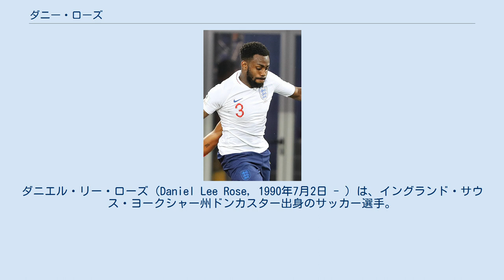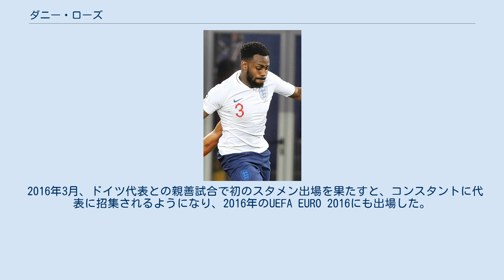ダニー・ローズ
ダニエル・リー・ローズ（Daniel Lee Rose, 1990年7月2日 - ）は、イングランド・サウス・ヨークシャー州ドンカスター出身のサッカー選手。
プレミアリーグ・ワトフォードFC所属。
ポジションはディフェンダー、ミッドフィールダー、フォワード。
 リーズ・ユナイテッドのユースチームから2006年にトップチームデビュー、2007年に17歳にしてトッテナム・ホットスパーFCへの移籍が決定する。
トッテナム加入後はワトフォードFC、ピーターバラ・ユナイテッド、ブリストル・シティ、サンダーランドAFCでのローンを経験する。
当初はウィングやサイドハーフの位置でプレーしていたが、後にサイドバックにコンバートされて才能が開花した。
 2013年にトッテナムに復帰すると、背番号を3番とし、中心選手として活躍を始める。
2016年8月トッテナムとの契約を2021年まで延長した。
2016年8月27日のリヴァプール戦でシーズン初ゴールを記録した。
2016年12月18日のバーンリー戦ではチームを勝利に導く決勝ゴールを決めた。
2015-16シーズンの活躍により、プレミアリーグベスト11に選ばれた。
2016-17シーズンは怪我で終盤戦を離脱するも、それまでのパフォーマンスが認められて、2年連続でプレミアリーグの年間ベスト11に選ばれた。
 怪我のため約9か月離脱していたが、10月17日のUEFAチャンピオンズリーグのレアル・マドリード戦で途中出場で復帰した。
 2017-18シーズンごろからクラブとの確執が噂され、2017年夏にはクラブ批判ともとれる発言をし、その後謝罪している。
また、同時に怪我の間にうつ病になったことも明かした。
 2018-19シーズンは左サイドバックのポジションをベン・デイヴィスらと争い、リーグ戦26試合に出場した。
UEFAチャンピオンズリーグ準決勝アヤックス戦2ndレグでは、0-3で迎えた後半10分、自陣の深い位置でマタイス・デ・リフトを股抜きしてルーカス・モウラの1点目の起点となるロングボールを放ち、逆転勝利に貢献した。
決勝リヴァプール戦にも出場したが、チームは0-2で敗戦した。
 2019-20シーズンは構想外とみられ、プレシーズンマッチに帯同しなかった。
しかし移籍の交渉がまとまらず、残留する運びとなった。
 2020年1月30日、ニューカッスル・ユナイテッドFCにシーズン終了までのレンタル移籍が発表された。
2020-21シーズンも引き継き構想外となりトップチームでの出場機会は無かった。
またシーズン途中にはトラブゾンスポルへの移籍交渉があったが破談なっていた。
 2021年6月15日、古巣のワトフォードとの契約が発表された。
 各年代の代表およびロンドンオリンピックでのイギリス代表を経て、2014年8月28日にイングランド代表のフル代表への招集が発表された。
 2016年3月、ドイツ代表との親善試合で初のスタメン出場を果たすと、コンスタントに代表に招集されるようになり、2016年のUEFA EURO 2016にも出場した。
また2018 FIFAワールドカップでもメンバー入りし、出場を果たした。